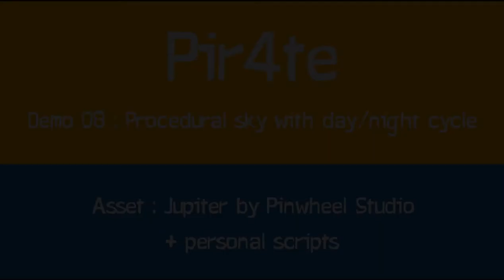Pir4te • Demo 08 • Procedural Sky with Day Night Cycle • Unity Indie Game